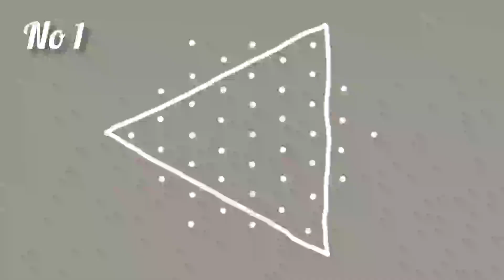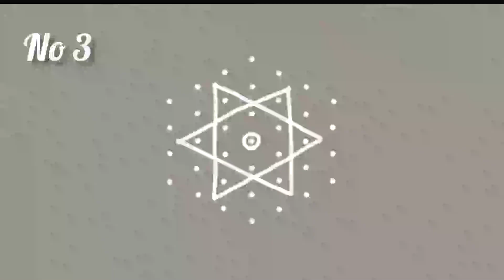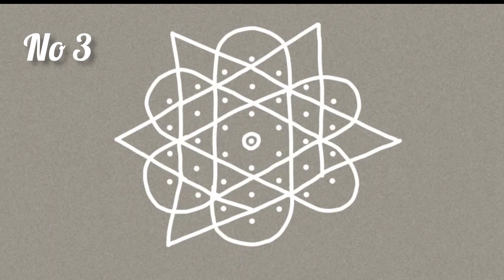கார்த்திகைத்தீப ஸ்பெஷல் கோலம்| மார்கழி படி கோலம்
Hi Friends,
              Welcome to my you tube channel shorts rangoli. In this video we will learn rangoli.
       My channel has different types of rangoli videos and kolam videos. There are different types of Kolam like sikku kolam, pulli kolam

creativerangolidesign in this channel.
               Hope you enjoy watching these simple rangoli designs.